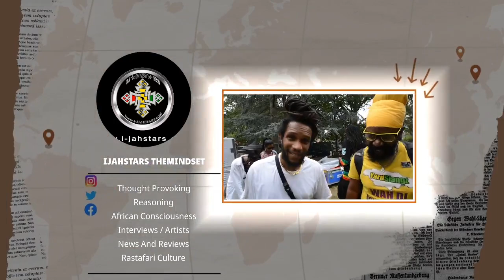Buju Banton & Sizzla Warn Dem Even Jah Cure 😳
To assist Person , Contact Reid 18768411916